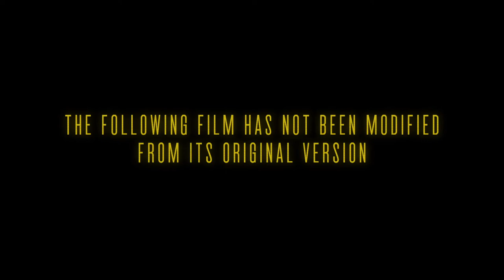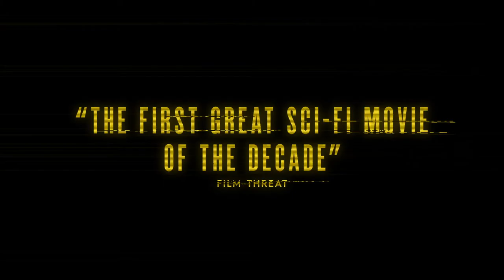POSSESSOR | Official Trailer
Tasya Vos is a corporate agent who uses brain-implant technology to inhabit other people’s bodies, driving them to commit assassinations for the benefit of the company. While she has a special gift for the work, her experiences on these jobs have caused a dramatic change in her, as she struggles to suppress violent memories and urges in her own life. As her mental strain intensifies, she begins to lose control, and soon she finds herself trapped in the mind of a man whose identity threatens to obliterate her own.